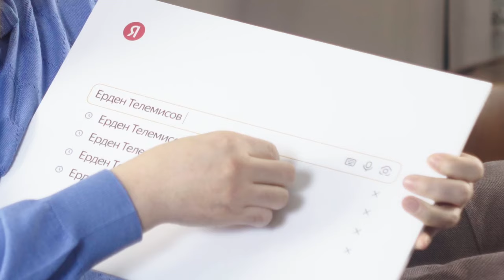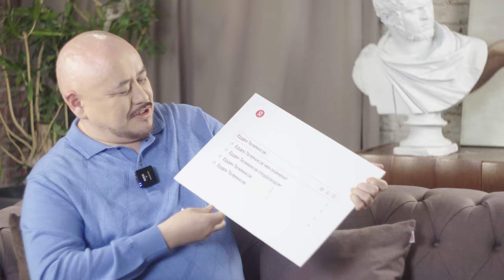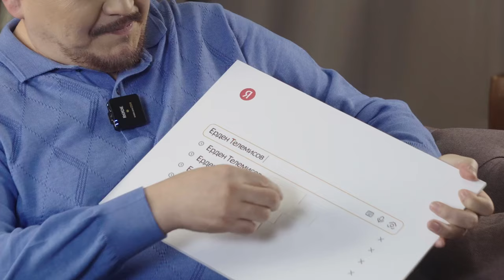Актер Ерден Телемисов отвечает на запросы поисковика о самом себе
Ерден Телемисов — казахстанский актер, каскадер, режиссер, сценарист, биолог (да и вообще — очень разносторонний человек).

В новом видео мы собрали самые популярные поисковые запросы о Ердене и попросили актера ответить на них. Что из этого получилось — смотрите в видео!